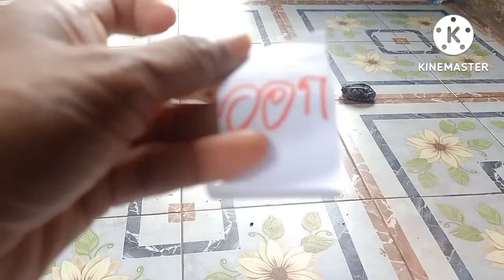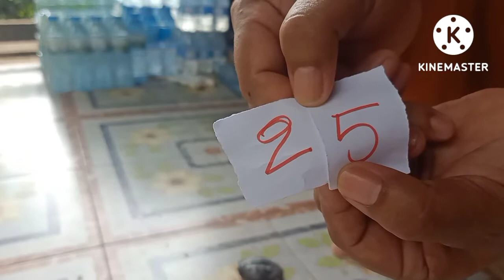น้องแมว นำโชคปะทะเต่าน้อย !!!จับเลขให้3ตัว2ตัวเน้นๆรีบหาซื้อด่วน1/9/65